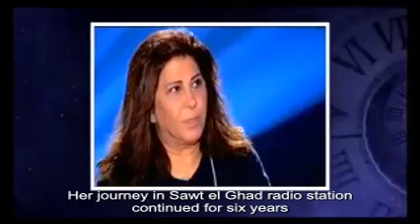Leila Abdellatif ليلى عبد اللطيف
للقراءة الخاصة والتوقعات الشخصية لجميع الأشخاص من كل دول العالم واتس اب الرقم 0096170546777